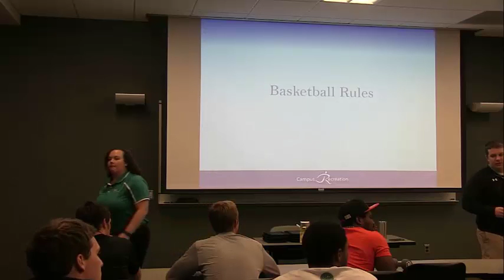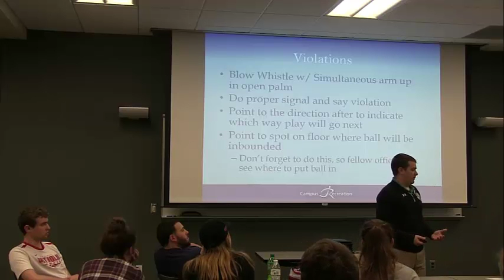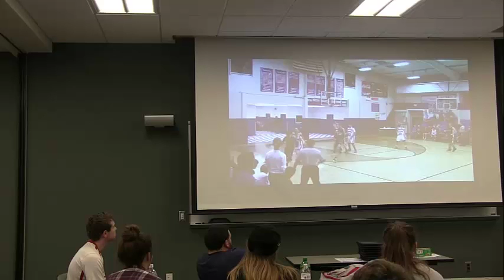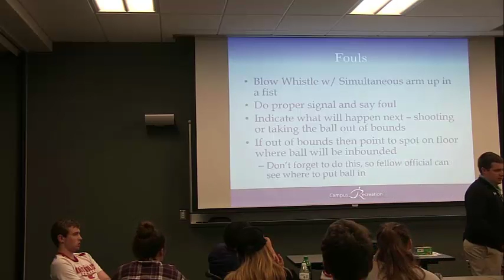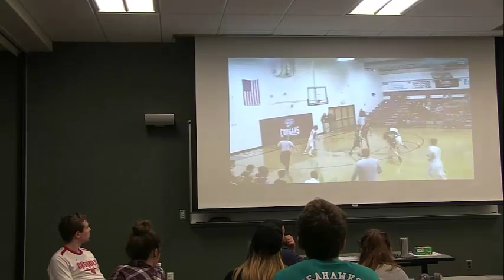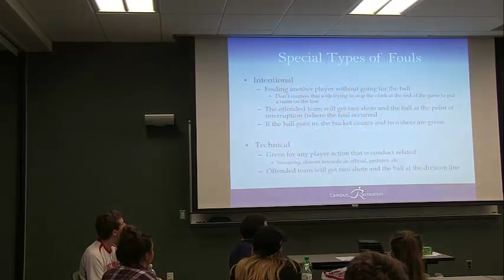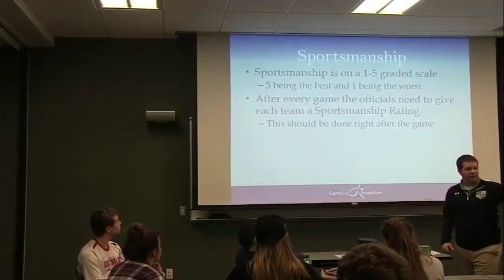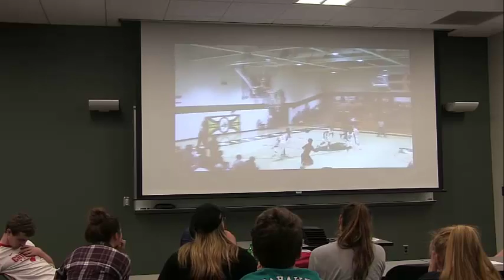UNCW Competitive Sports Basketball Training - Day 1